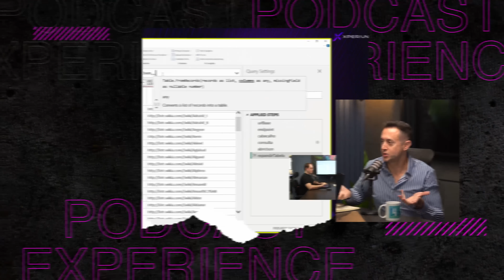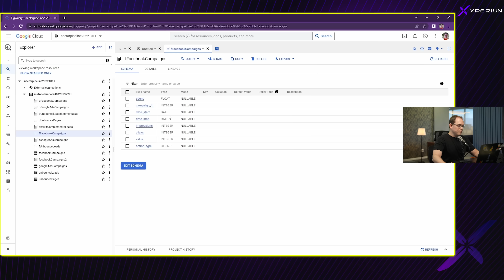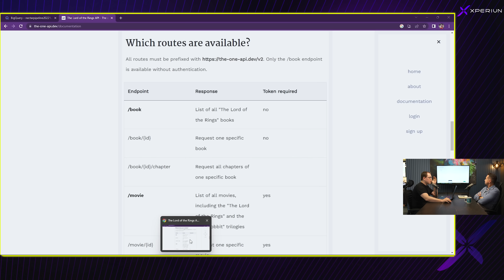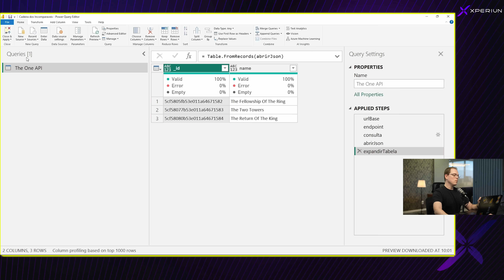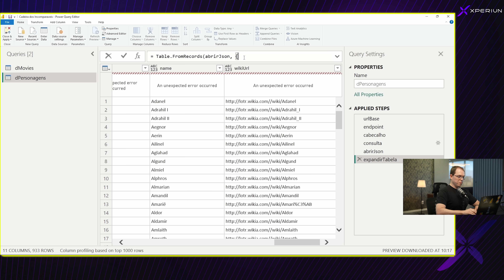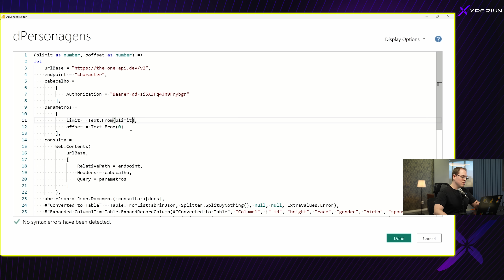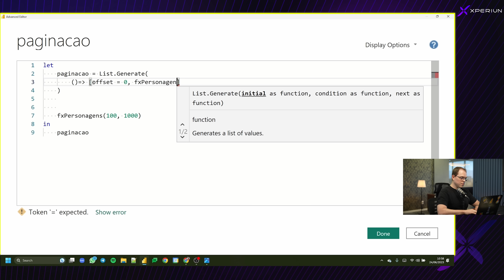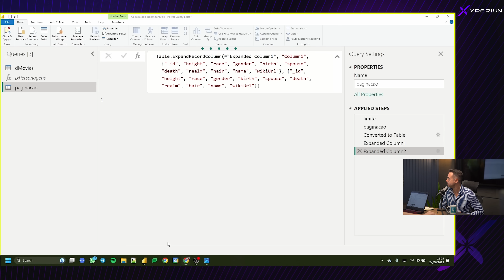🎙️APIs: COMO INTEGRAR SISTEMAS UTILIZANDO A LINGUAGEM M NO POWER BI | PAULO SAWAYA #018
Você gosta de conteúdos mais técnicos ? Se a resposta para essa pergunta foi sim, o episódio de hoje é obrigatório para  você!

Você já imaginou aprender sobre APIs utilizando referências do icônico filme "O Senhor dos Anéis"? Parece inusitado, mas é possível! No episódio de hoje, vamos conversar com o especialista em BI, Paulo Sawaya, que nos guiou em uma incrível jornada de conhecimento sobre APIs no Power BI.

Prepare-se para um episódio épico que não ficou apenas na teoria, Paulo mostrou na prática como o Power BI pode lidar facilmente com dados desestruturados e realizar transformações poderosas. Paulo compartilhou sua experiência como consultor e instrutor, revelando dicas valiosas para unir bases de dados, realizar mesclagens e aplicar boas práticas de forma simples e eficiente.

Sim, o episódio de hoje é um  definitivo de APIs no Power BI, repleto de estratégias valiosas e exemplos práticos.

Se você deseja expandir suas habilidades no Power BI e aprender a integrar APIs e fontes externas aos seus relatórios APERTE O PLAY!

Host: Leonardo Karpinski  - @leokarpa
          Roberson Pinheiro  - @rob_pinheiro